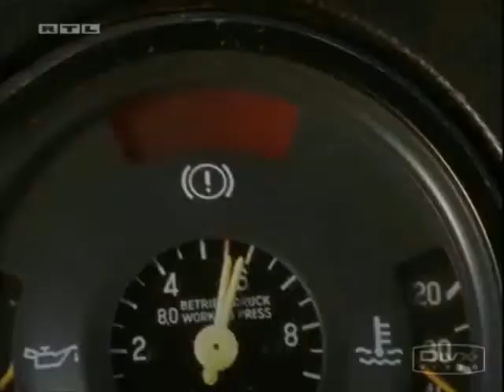Alarm Fur Cobra 11 - S11E04 Scene 1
An army convoy crashes from episode "Ehrensache".